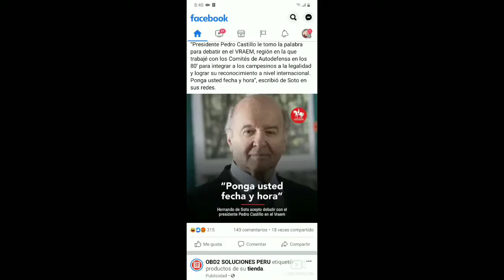Hernando de Soto acepta debatir en el Vraem